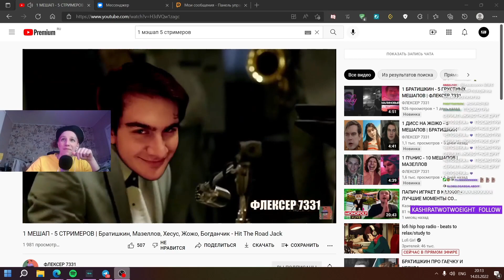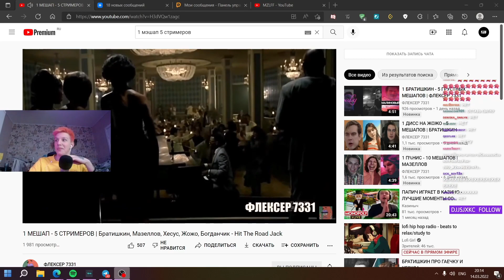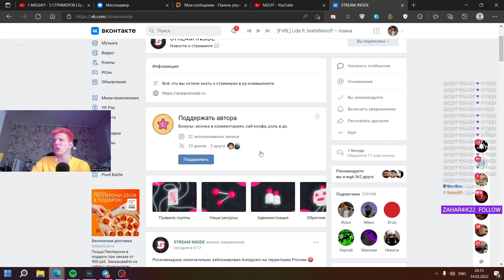МАЗЕЛЛОВ СМОТРИТ: 1 МЕШАП - 5 СТРИМЕРОВ | Братишкин, Мазеллов, Хесус, Жожо, Богданчик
мазеллов стримы, мзлфф, мазеллов лучшее, нарезки, нарезка, мзлф,
мазелов с братишкным, мазелов с хесусом, мазеллов с хесусом, baragozzers, барагозеры, сенчоус, 1 МЕШАП - 5 СТРИМЕРОВ, Братишкин, Мазеллов, Хесус, Жожо, Богданчик]